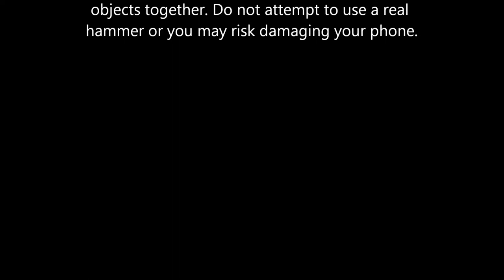Android Game Apparatus Trailer